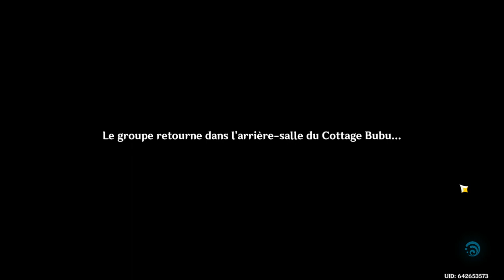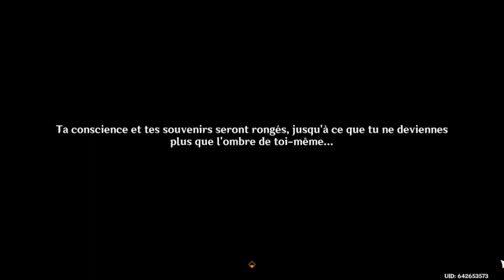Baizhu story quest: Lagenaria-Acte 1